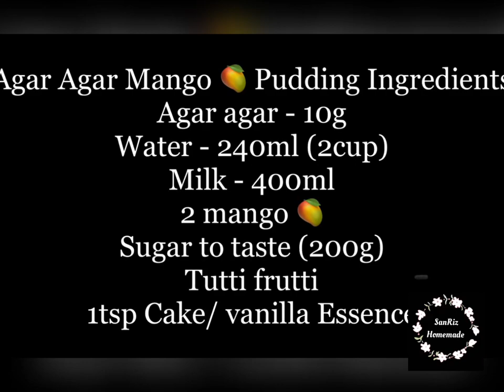How to make Agar agar mango pudding|iftar recipe|broken glass pudding|jello pudding|festival sweets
We Are Giving The HomeMade Food Making Ideas And Knowledge To The Viewers. So Watch The Video Without Skip And Get The Knowledge 🥰

Agar Agar Mango 🥭 Pudding Ingredients
Agar agar - 10g
Water - 240ml (2cup)
Milk - 400ml
2 mango 🥭
Sugar to taste (200g)
Tutti frutti
1tsp Cake/ vanilla Essence

Ramzan Festival pudding recipe
mango custard pudding
mango pudding
iftar recipe
iftar food
How to make Festival sweets
broken glass jello,
broken glass and pudding,
Yummy Pudding Recipe,
Ramzan Yummy Pudding Recipe,
Custard pudding
Jello Pudding,
Broken Glass,
jelly pudding,
jelly pudding recipe,
agar agar dessert recipe,
agar agar recipe,
agar agar pudding,
agar agar jello,
how to make jello,
how to make broken glass pudding in tamil
How to make broken glass pudding in English

From SanRiz HomeMade